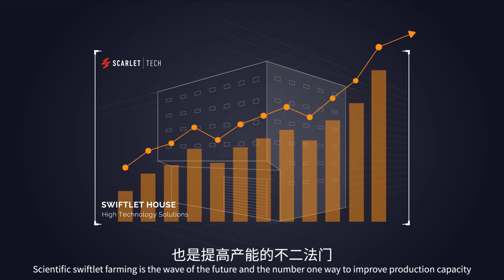ScarletSense 燕屋無線環境偵測系統 Swiftlet House Monitoring System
ScarletSense是全世界首度針對燕屋開發的無線環境偵測系統，能有效量測溫度、濕度、Ammonia和噪音，提升燕窩產量。